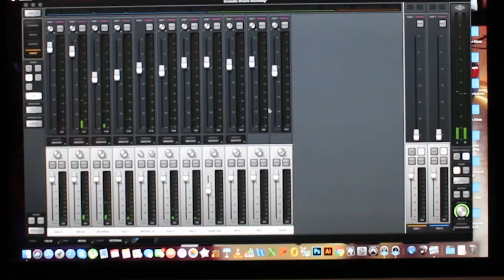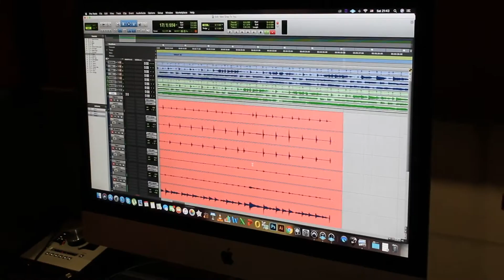New Gray Studio footage - Recording drums for "To You"